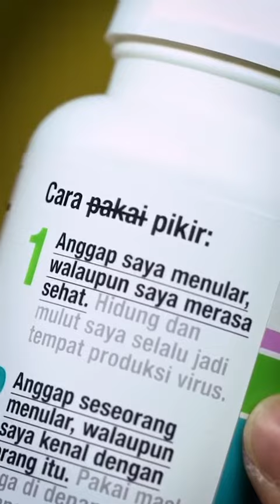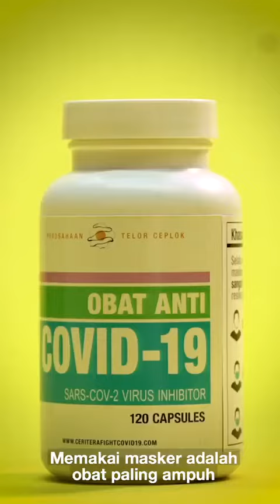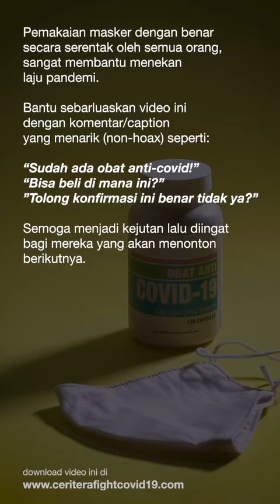alat pencegah penularan covid 19